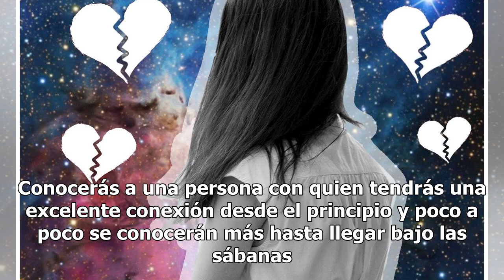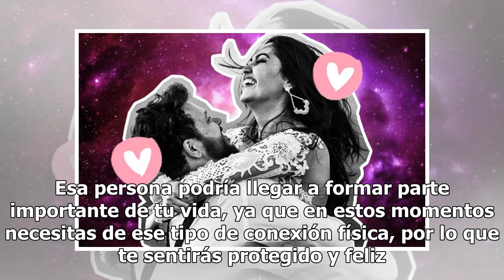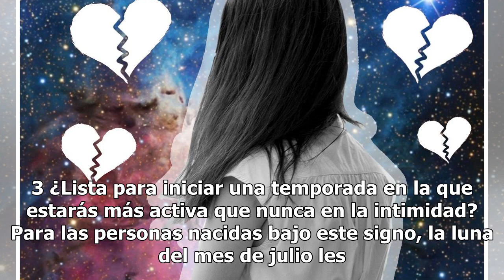3 Signos del zodiaco que tendrán un amorío en julio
3 Signos del zodiaco que tendrán un amorío en julio

Unsplash Los movimientos planetarios del mes de julio del presente año, contribuyen a que las emociones de cada signo zodiacal se modifiquen. La pasión, el amor y el deseo tendrán un lugar especial durante estos días para 3 signos zodiacales y hoy te diremos quiénes son. ¿Estarás en la lista? Unspla...